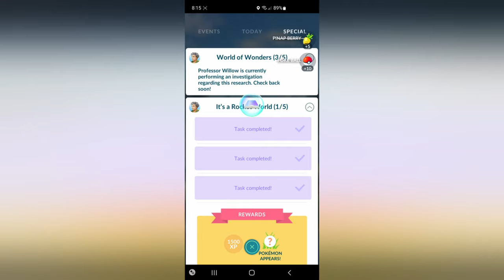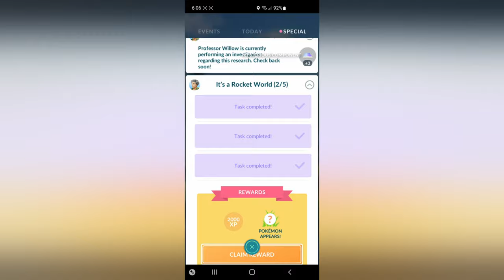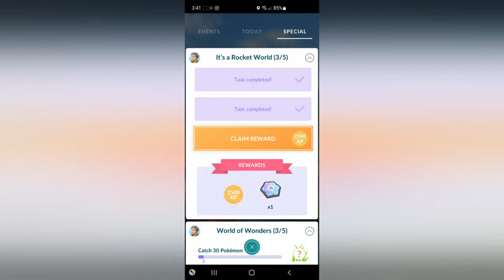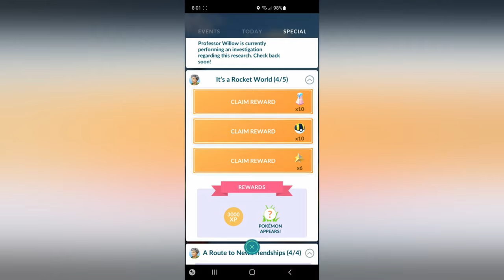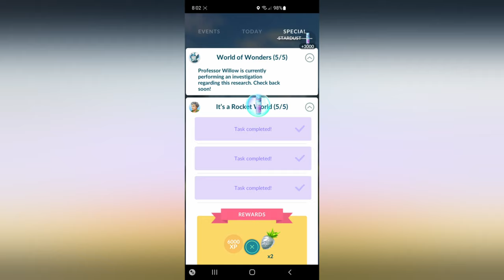It's A Rocket World | Special Research Story | Pokemon GO (Battles Excluded)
Team GO Rocket is always up to no good (2024). & hang out while I play a variety of games on livestream.